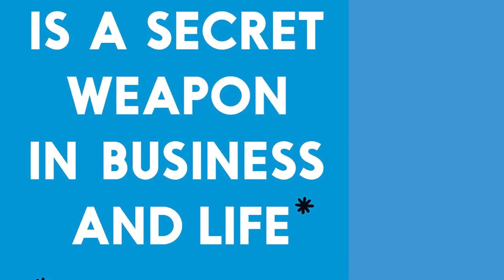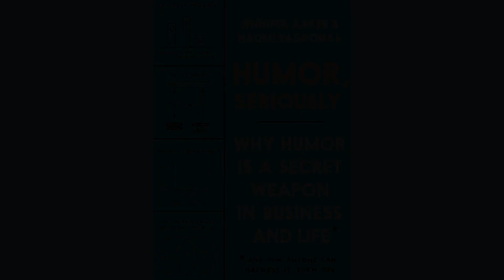Humor, Seriously | Why Humor Is a Secret Weapon in Business and Life | Anyone | You | Jennifer Aaker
Humor, Seriously: Why Humor Is a Secret Weapon in Business and Life (And How Anyone Can Harness It. Even You.)

Jennifer Aaker (Author, Narrator), Naomi Bagdonas (Author, Narrator), Michael Lewis (Narrator), & 1 more

Anyone - even you! - can learn how to harness the power of humor in business (and life), based on the popular class at Stanford's Graduate School of Business.

“The ultimate guide to using the magical power of funny as a tool for leadership and a force for good.” (Daniel H. Pink, number-one New York Times best-selling author of When and Drive)

There exists a mistaken belief in today’s corporate world: that we have to be serious all the time in order to be taken seriously. But the research tells a different story: that humor can be one of the most powerful tools we have for accomplishing serious things. Studies show that humor makes us appear more competent and confident, strengthens relationships, unlocks creativity, and boosts our resilience during difficult times. Plus, it fends off a permanent and unsightly frown known as “resting boss face”.

Top executives are in on the secret: 98 percent prefer employees with a sense of humor, and 84 percent believe that these employees do better work. But even for those who intuitively understand humor’s power, few know how to wield it with intention. As a result, humor is vastly underleveraged in most workplaces today, impacting our performance, relationships, and health.

That's why Jennifer Aaker and Naomi Bagdonas teach the popular course Humor: Serious Business at the Stanford Graduate School of Business, where they help some of the world’s most hard-driving, blazer-wearing business minds build levity into their organizations and lives. In Humor, Seriously, they draw on findings by behavioral scientists, world-class comedians, and inspiring business leaders to reveal how humor works and - more important - how you can use it more of it, better.

Aaker and Bagdonas unpack the theory and application of humor: what makes something funny and how to mine your life for material. They show how to use humor to make a strong first impression, deliver difficult feedback, persuade and motivate others, and foster cultures where levity and creativity can thrive - not to mention, how to keep it appropriate and recover if you cross a line.

President Dwight David Eisenhower once said, “A sense of humor is part of the art of leadership, of getting along with people, of getting things done.” If Eisenhower, the second least naturally funny president ever (after Franklin Pierce), thought humor was necessary to win wars, build highways, and warn against the military-industrial complex, then you might consider learning it too.

Seriously.